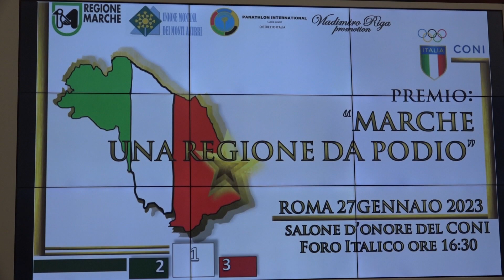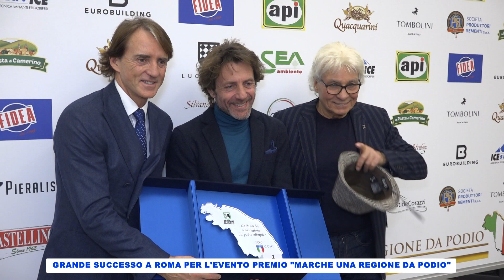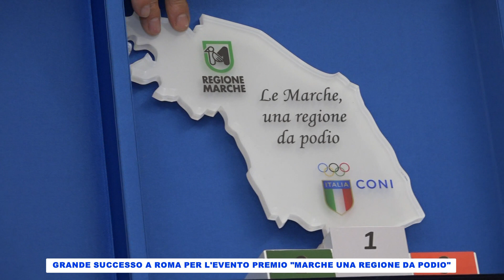Premio Marche una Regione da Podio - Roma